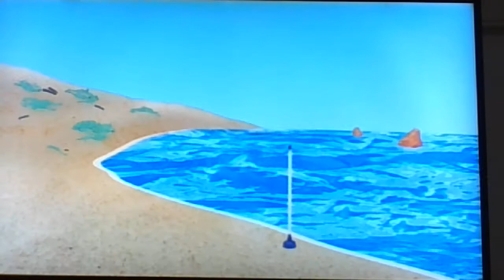Ship Mates The Adventures Of Bottle Top Bill And His Best friend Corky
Bill And Corky are making a sandcastle at the beach...